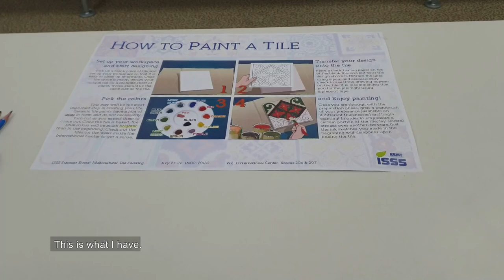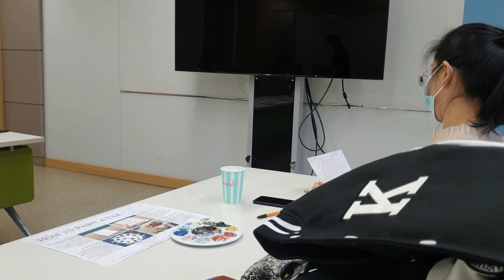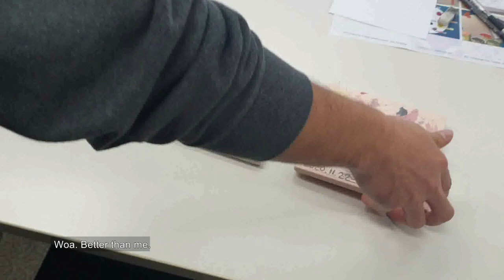Awesome activities at KAIST: What students can do?